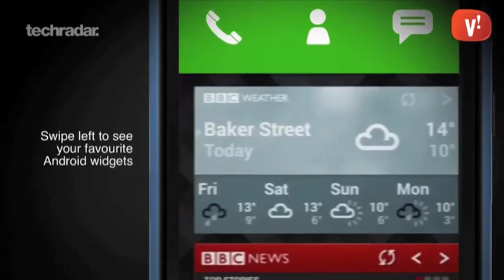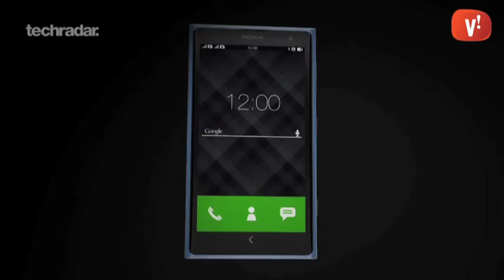Arriba el Mobile World Congress a Barcelona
Aquesta setmana acull una nova edició del Mobile World Congress (MWC), l’aparador mundial de les novetats en telefonia mòbil.

Entre el 24 i el 27 de febrer les principals marques de telefonia mòbil es citaran a la capital catalana per presentar els seus darrers models.

Així entre d’altres Samsung presentarà el seu proper mòbil insignia, el Galaxy S5, concretament el proper dilluns 25. El Galaxy S5 portarà un processador nou de 8 nuclis, 3 GB de memòria RAM, pantalla de 5,25 polsades i càmera de 16 megapixels. A més es possible que es presenti un nou smartwatch, el Galaxy Gear.

D’altra banda BlackBerry també serà present a Barcelona per intentar rellançar una marca que vol tornar a estar entre els grans del sector. Per això apostarà per crear models destinats al mercat corporatiu, i altres destinats al gran públic amb un preu més ajustat que els seus darrers llançaments com ara el Q5 que no han tingut l’¡èxit esperat.

Per la seva part Nokia serà l’últim cop que estarà present com a marca independent ja que després passarà a formar part integrant de Microsoft. Els seu producte estrella serà un model amb sistema operatiu Android, el Nokia X, un model de gama baixa a un preu per sota dels 100 dòlars destinat a fer-se amb els mercats emergents.

Un altre de grans presents al MWC serà Google que presentarà la seva nova tablet Nexus 8, una versió en 8 polsades de la Nexus que neix per competir amb el iPad mini Retina.

Altres marques que presentaran nous models son Sony, que treurà al mercat el Sony Xperia Z2 i LG que presentarà el LG G2 Mini.

Finalment, també entraran em força els models de l’empresa xinesa Huawei que presentarà un nou smartphone, dos models de tauletes ii un smartwatch.